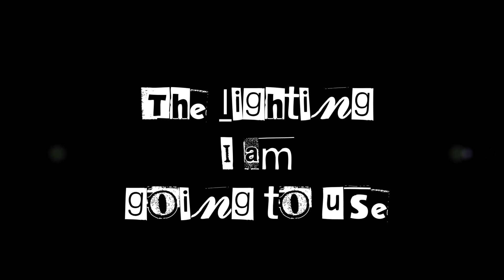The Lighting I am going to use